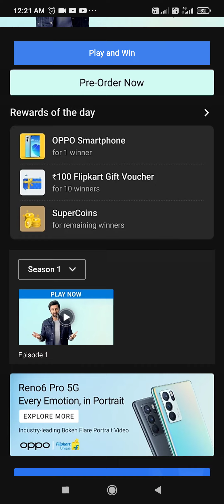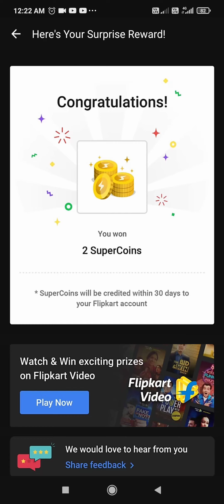Flipkart Challenge With Ranbir Kapoor Quiz Answers Today | 16 July 2021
Question :- Which Industry First Feature belongs To The Oppo Reno6 Pro ?

Topics Covered :-

challenge with ranbir kapoor
flipkart challenge with ranbir kapoor quiz answers today
challenge with ranbir kapoor flipkart today answer
challenge with ranbir kapoor flipkart
ranbir kapoor challenge flipkart today answer
challenge with ranbir kapoor episode 1
flipkart today answer
challenge with ranbir kapoor today answer
flipkart quiz answers today
challenge with ranbir kapoor 16 july
pathania brothers
flipkart quiz
flipkart
quiz
contest